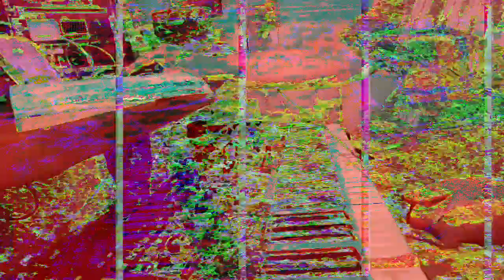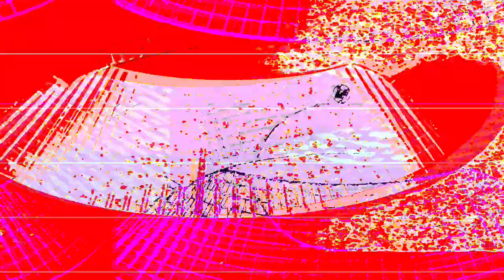[EPILEPSY WARNING] Movie 23 07 15 01h45m01s *Photosensitivity Warning*